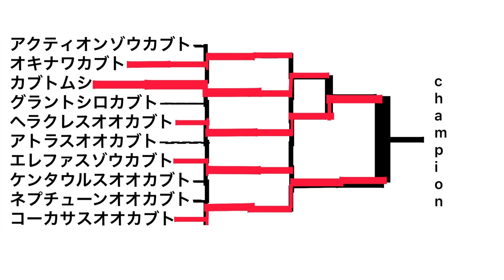カブトトーナメント決勝戦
決勝戦
ヘラクレスオオカブトvsコーカサスオオカブト

TwitterとInstagramのアカウント作成しました！